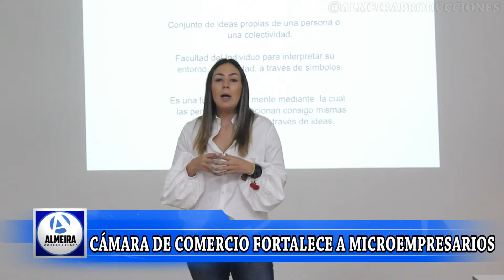CÁMARA DE COMERCIO FORTALECE A MICROEMPRESARIOS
Con el propósito de fortalecer los conocimientos y hacer que las ideas de negocio tomen mayor fuerza en diferentes campos del Departamento, La Cámara de Comercio del Cauca viene desarrollando diferentes talleres de innovación y emprendimiento hacia los microempresarios de la región.